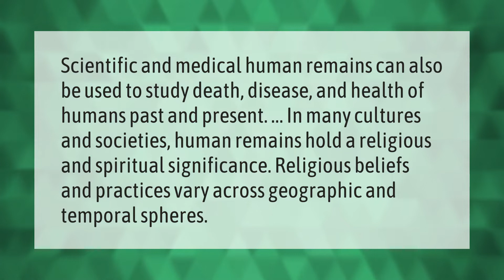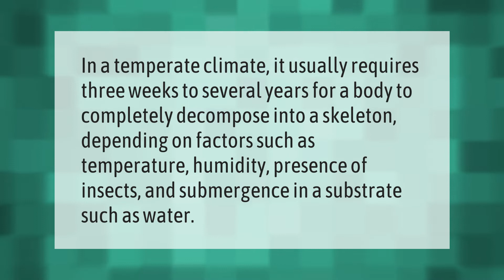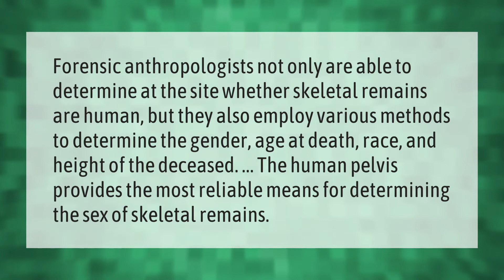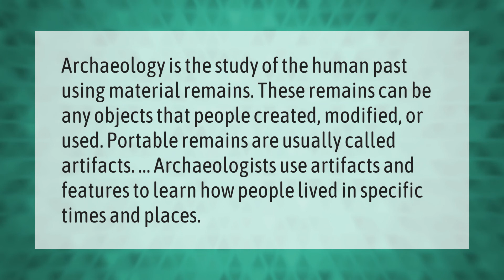Why are human remains important?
00:00 - Why are human remains important?
00:40 - What is the difference between human remains and a dead body?
01:10 - How long does it take a body to decompose?
01:37 - What can bones tell you about a person?
02:08 - How long does it take to identify human remains?
02:33 - What happens when human remains are found?
03:02 - Are human remains artifacts?

Laura S. Harris (2021, July 5.) Why are human remains important?
    AskAbout.video/articles/Why-are-human-remains-important-256994